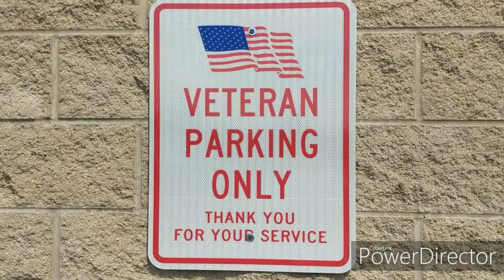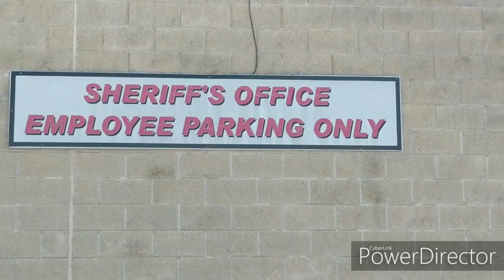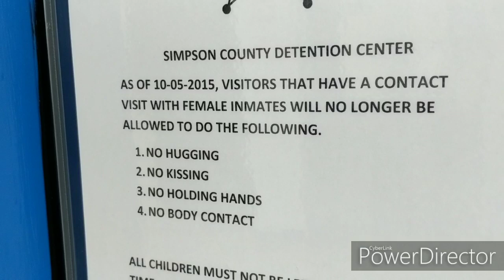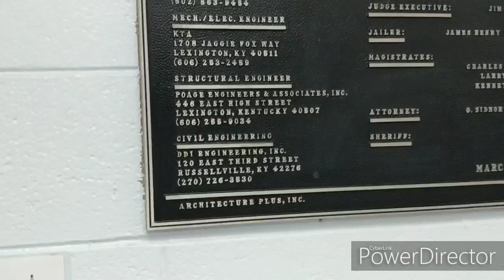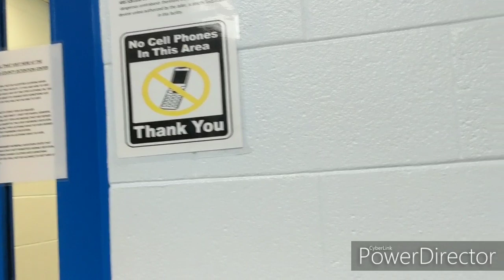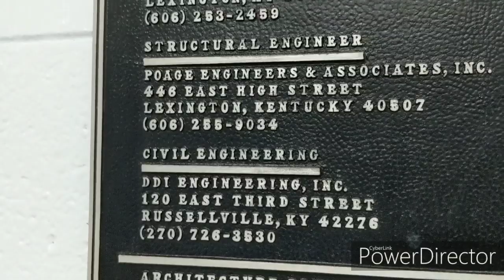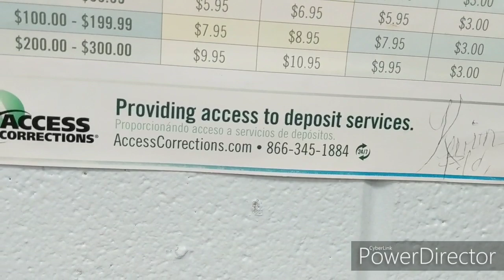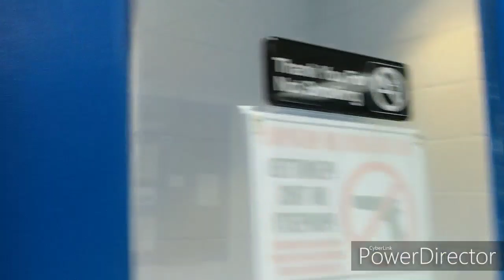Franklin, KY Simpson Co Detention Center 1st Amendment Audit Fail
Franklin, KY Simpson Co Sheriff Office Detention Center 217 E. Kentucky St. Franklin, KY 42134.